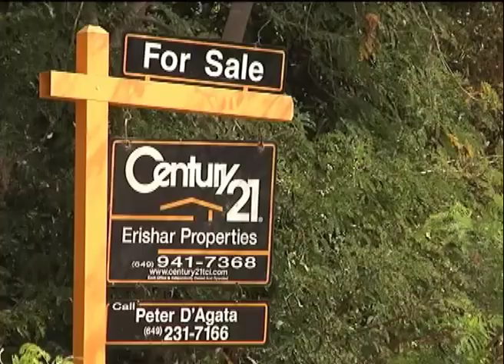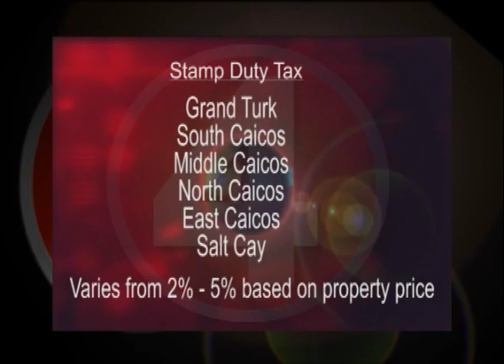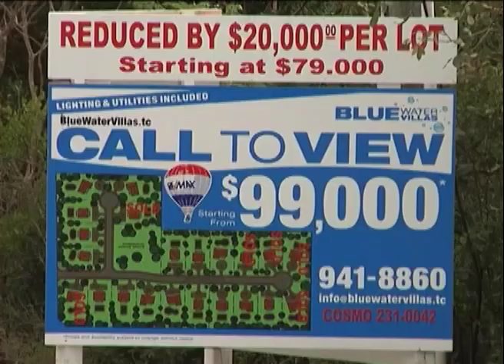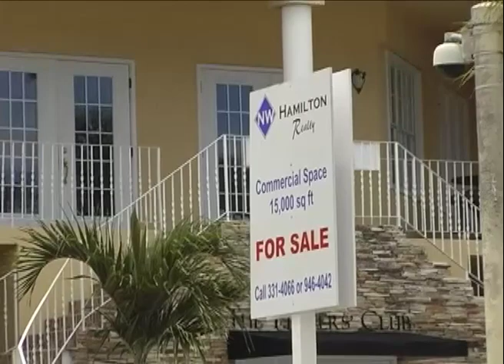0525 Rise in Real Estate Market.f4v